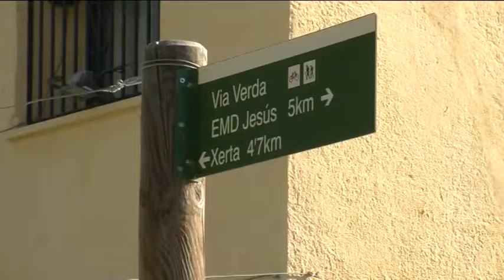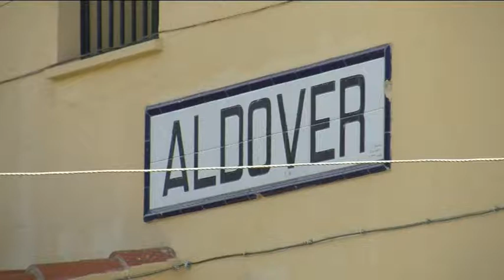Les Terres de l’Ebre es volen consolidar com a destinació de cicloturisme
Les Terres de l’Ebre es volen consolidar com a destinació de cicloturisme. La Via Verda, els parcs naturals del Delta i els Ports o el GR-99 són només alguns itineraris d’una àmplia oferta que a partir d’ara es recull en un mapa on s’han marcat les rutes més destacades a les quatre comarques. Es complementa amb un dossier editat amb quatre idiomes que també ofereix diferents experiències per descobrir el territori amb bicicleta.